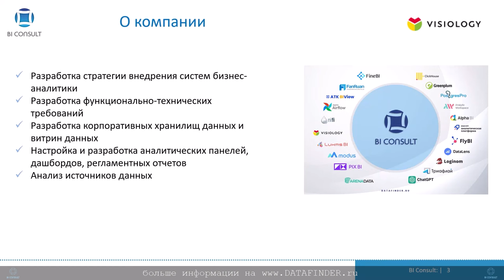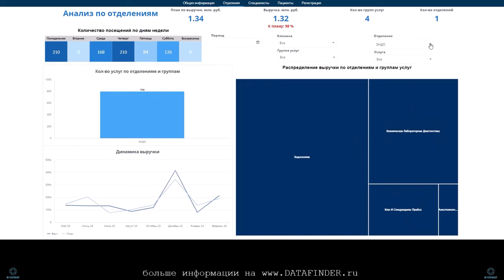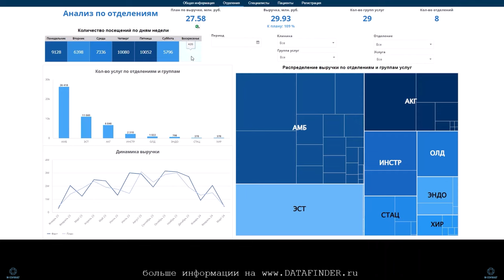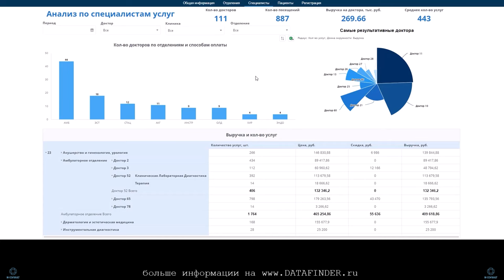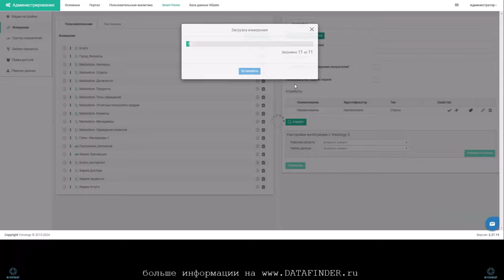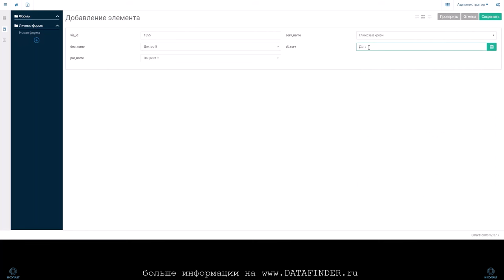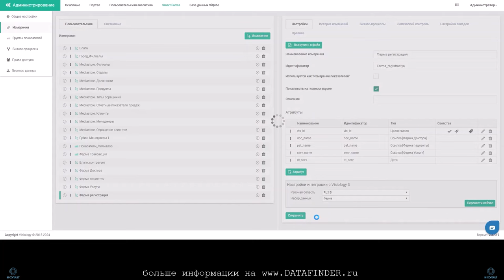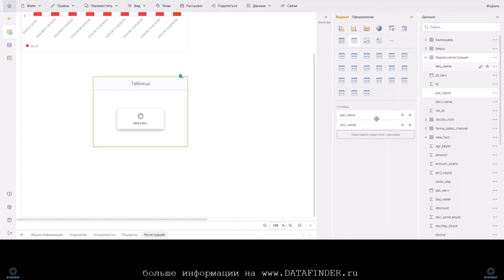Решения BI Visiology для здравоохранения медицинских компаний центров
BI помогает медицинским учреждениям создавать отчетность и оптимизировать процессы, а также повышать уровень обслуживания пациентов, снижать затраты и получать заметные бизнес-результаты.

Организации здравоохранения производят и хранят больше данных, чем когда-либо прежде. От электронных медицинских записей до финансовых показателей, от результатов удовлетворенности пациентов до статистики здравоохранения в отрасли, – вся эта информация составляет огромный объем данных. Добавьте к этому информацию о политике от страховых компаний и результаты клинических испытаний от фармацевтических компаний, и вы получите то, что многие эксперты называют некоторыми из самых сложных хранилищ данных на планете.

Поставщики медицинских услуг могут использовать BI для обработки, представления и анализа этого огромного количества данных эффективными способами. BI может помочь им отслеживать прогресс в достижении стратегических целей, предлагая всеобъемлющее руководство, которое упрощает управление организациями в правильном направлении.

visiology,
visiology bi,
visiology виджеты,
visiology аналитическая система,
visiology 3,
платформа visiology,
visiology 2,
visiology обучение,
visiology курсы,
visiology дашборды,
visiology скачать,
visiology документация,
фильтр visiology,
visiology ru,
bi система visiology,
visiology platform,
visiology демо,
аналитическая платформа visiology,
visiology api,
visiology python,
viqube visiology,
visiology 3.8,
visiology wiki,
visiology стоимость,
лицензия visiology,
dashboard visiology,
visiology js,
visiology designer,
visiology 2.32,
visiology 3.0,
visiology 3.7,
visiology dax,
visiology цена,
visiology javascript,
visiology сравнение,
контакты visiology,
dashboard designer visiology,
visiology su,
visiology обновление,
highcharts в visiology,
visiology отзывы,
компания visiology,
bi платформы visiology,
visiology 1c,
visiology bi стоимость,
visiology кастомные виджеты,
visiology официальный сайт,
loginom visiology,
visiology обучение с нуля,
программа visiology,